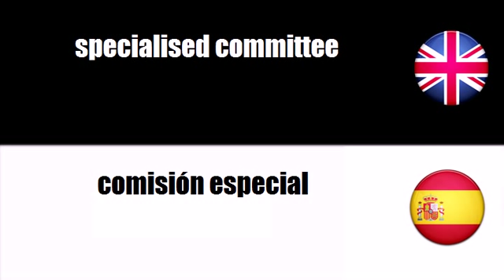LEARN SPANISH WORDS - ad hoc committee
frenchwithvincent LEARN SPANISH WORDS - ad hoc committee